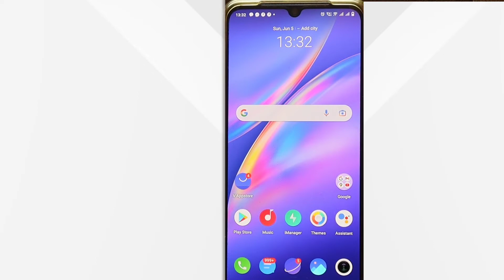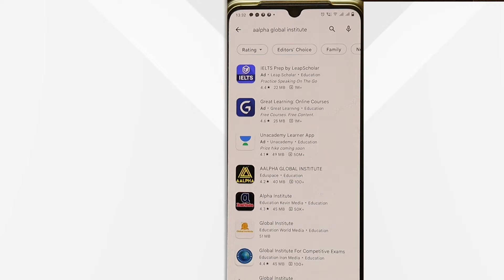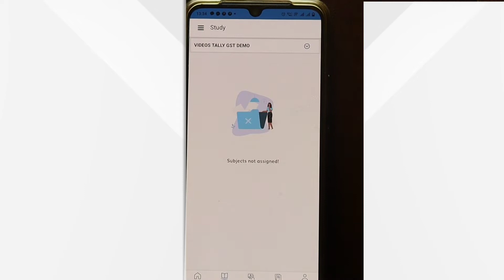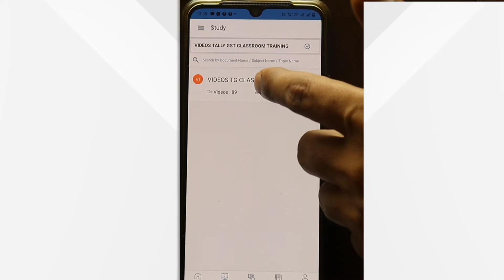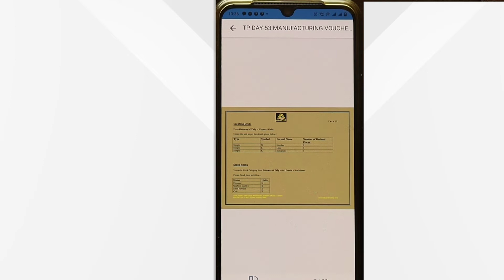How to Use Aalpha's Mobile Application 📱